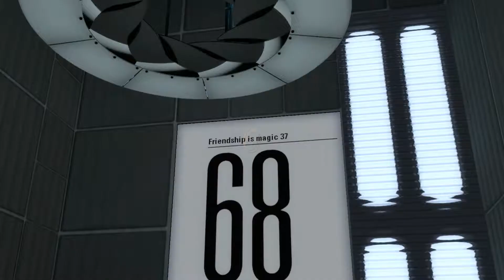Portal 2 | Coop | Friendship is magic 37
- Learn more about Half-Life 2: Deathmatch
Description:

Map: Friendship is magic 37
Point of View: Maxtasy
Partner in Science: iBlue